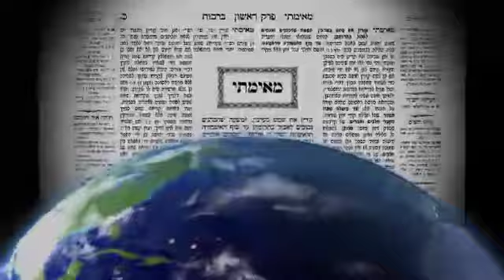Avodah Zarah 70m fromLive DAF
In this Video you will find out about Avodah Zarah 70m fromLive DAF